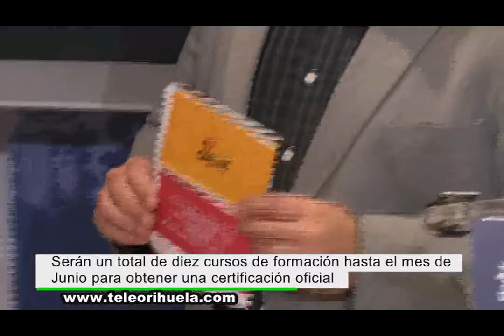La Concejalía de Empleo oferta 10 nuevos cursos de formación a desempleados